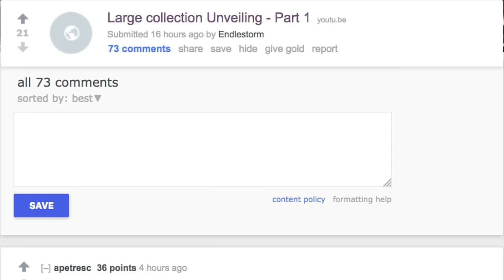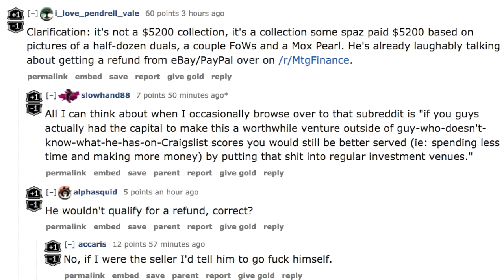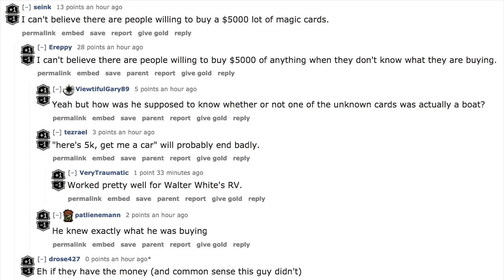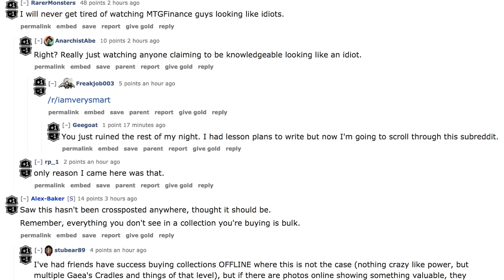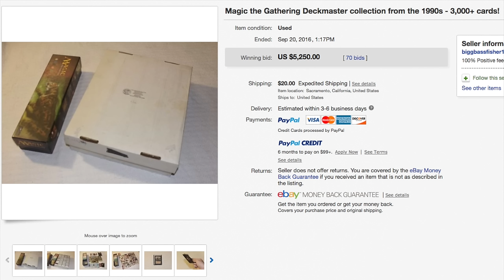$5,270 EPIC FAIL Magic the Gathering Purchase